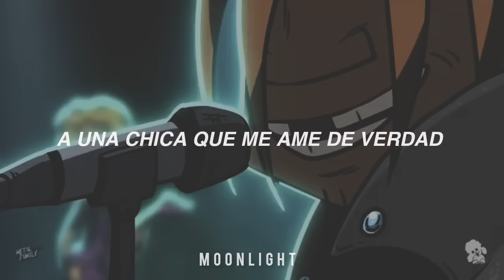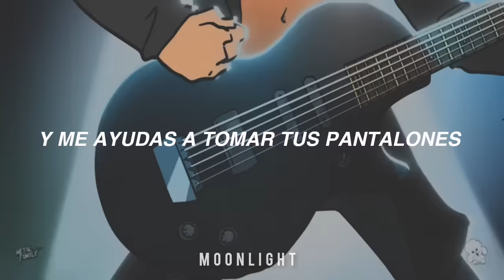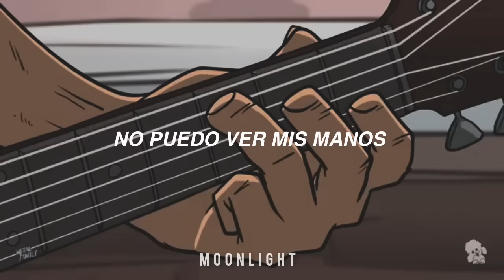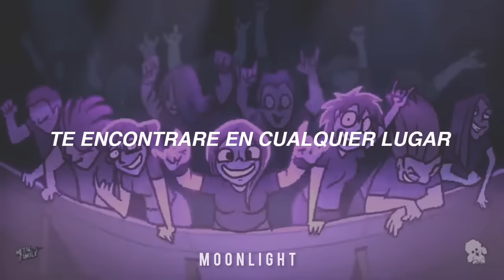Smells Like Cherry - Metal Family🍒 (traducido al español)